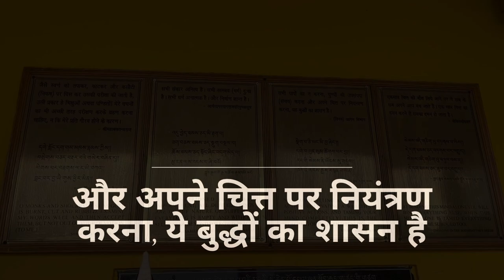WHAT'S SPECIAL about this TANTRIC Monastery in McLeodganj? | Vlog#26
A day trip to McLeodganj from Bir!